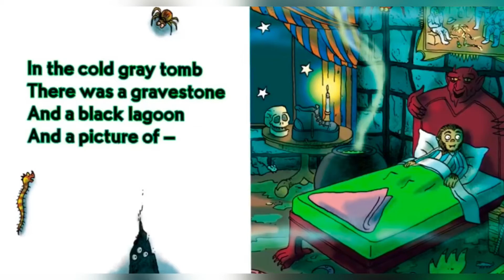GOODNIGHT GOON- A PETRIFYING PARODY READ ALOUD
Goodnight Goon is a cute little parody of Goodnight Moon. It’s filled with fun monsters and goons to say goodnight to.